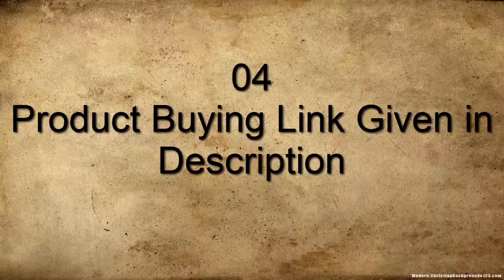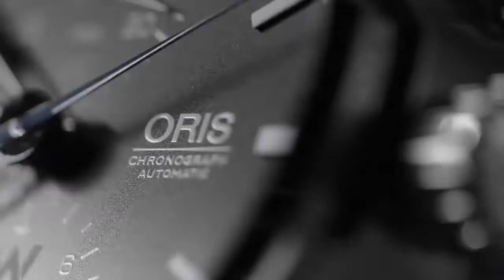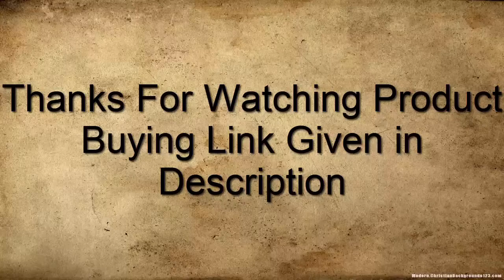Top 5 Best New Oris Watches For Men To Buy in 2019